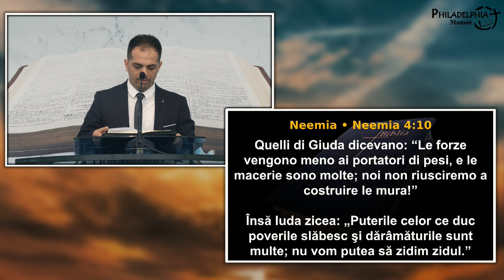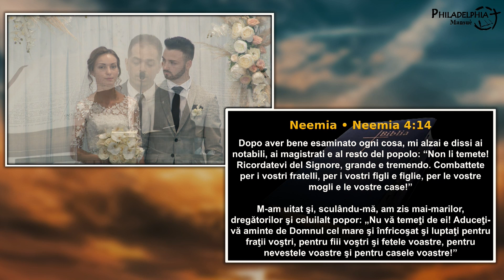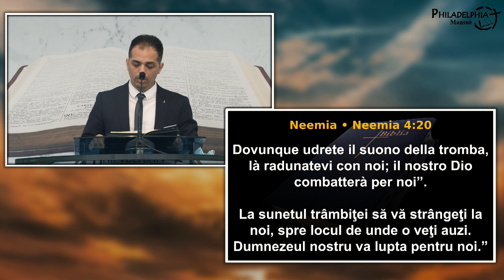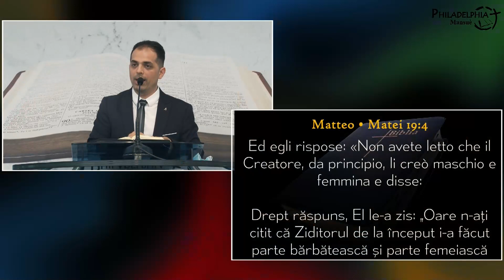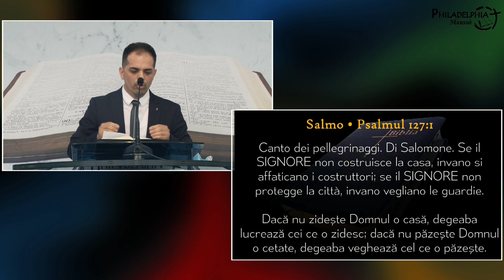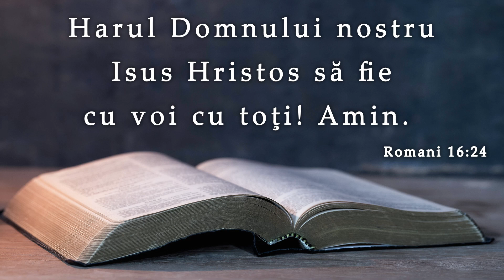Iulian Polocoșer || Căsnicia ca o construcție